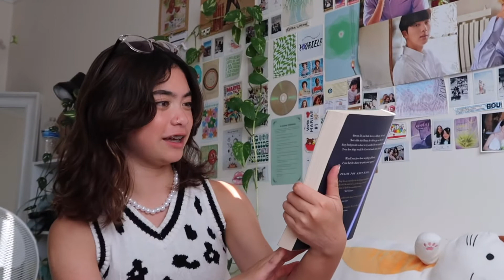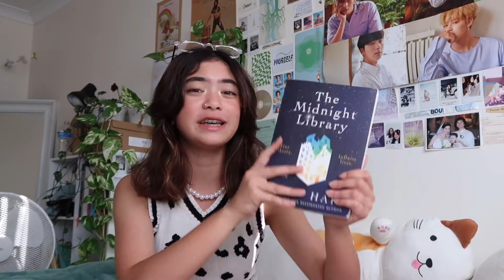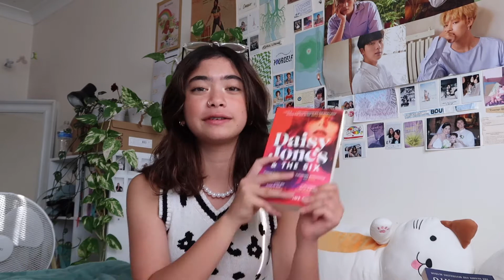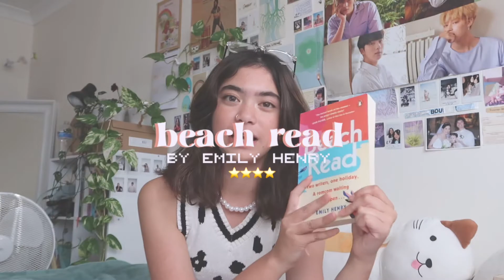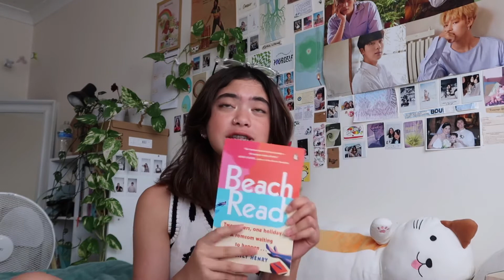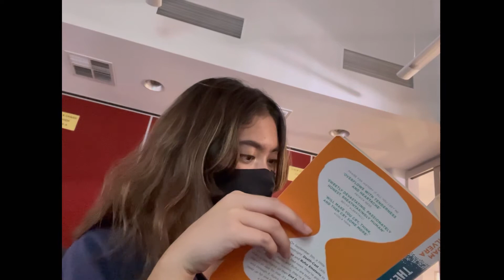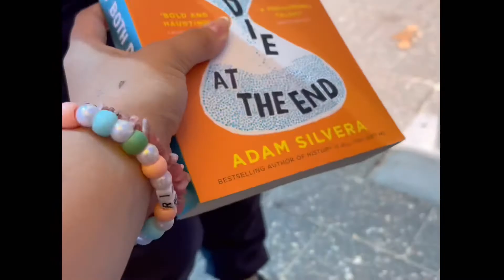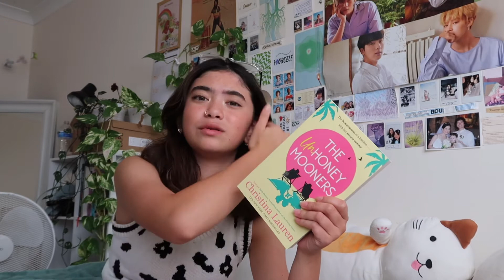i read booktok books for my first book review.. 📚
hey! ur super cool 🎧🍓🌙

extras ｡༅:*･ﾟﾟ
sub count : 795
mkay bye bye ilysm

chapters
00:00 - quick intro !!
00:30 - the midnight library
02:30 - daisy jones and the six
04:35 - beach read
06:00 - they both die at the end